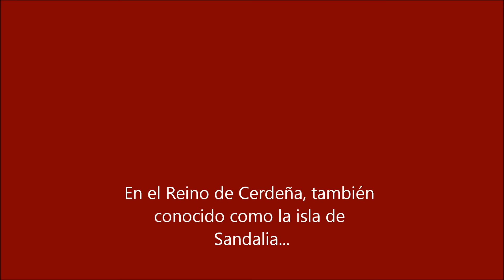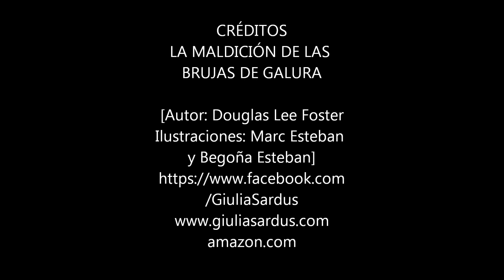BOOKTRAILERS DE LA MALDICIÓN DE LAS BRUJAS DE GALURA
Las tres janas de la Galura pronuncian la maldición de las tres "ies" contra el pueblo sardo y los incendios, las inundaciones y la invasión extranjera dominan el destino de sus habitantes. El virrey hispano Alfonso de Lede conquista el noroeste de Cerdeña y se emplaza en el castillo de Sácer donde ejerce una cruel represión contra el pueblo y la Corona implementa el tribunal del Santo Oficio de Sassari, que persigue y juzga la ortodoxia, la cacería de tesoros y el luteranismo. La primera víctima de la injusticia es su amiga Caterina Curcas. Giulia Sardus y sus amigos combaten la dominación extranjera y son apoyados en la batalla final, por el comandante Sandrus Sardus, el poderoso jefe del ejército de los mamuthones de la Barbaria, en aras de obtener la libertad del pueblo sardo.